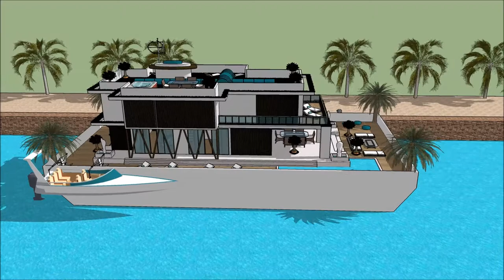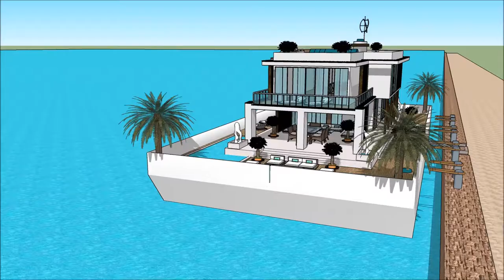Yacht dream BOOT HOLLAND Houseboat Dutch 2018 Houseboat Dutch design 2018 Superyachts and Mega Yac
The houseboatzania launching an innovative high-end luxury yacht houseboat home design potentially as a display of exhibition of the Yacht dream BOOT HOLLAND Houseboat Dutch 2018  Houseboat Dutch design 2018  Superyachts and Mega Yac.

The collection of the Houseboatzania concept of Yacht dream BOOT HOLLAND Houseboat Dutch 2018  Houseboat Dutch design 2018  Superyachts and Mega Yac consists of high luxury and architectural art pieces in minimalism combined with living on the waterfront of the harbour of

The houseboat yacht design has the basis to sustain living with high standards and contemporary structural design at Yacht dream BOOT HOLLAND Houseboat Dutch 2018  Houseboat Dutch design 2018  Superyachts and Mega Yac with numerous of prospects for excessive living and celebrating the desire of life worldwide: